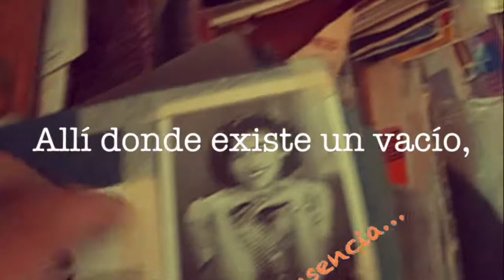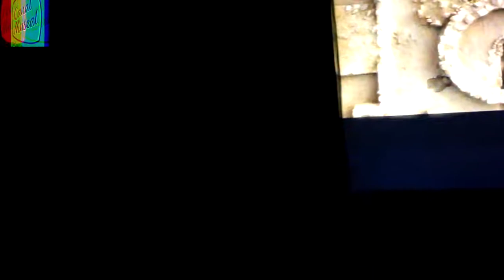CARAL DE NOCHE / Caral Raymi / Zona Arqueológica Caral (ZAC) / Canal Museal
Caral, La Civilización más Antigua de América, continúa viva tras cinco mil años de haberse formado en el área norcentral del país, en el valle de Supe – Barranca (Región Lima).

Así pudimos comprobarlo tras la celebración de su 24° Aniversario, en el que, durante tres días, se ofrecieron diversas actividades artísticas y culturales para todo el público organizadas por la Zona Arqueológica Caral (ZAC) UE 003 del Ministerio de Cultura, y encabezada por la Dra. Ruth Shady, junto a su equipo de arqueólogos y trabajadores.

El viernes 26 de octubre, al llegar la noche, todos los visitantes fuimos testigos de una de las principales actividades culturales místicas programadas, el Caral Raymi.

Por única vez, todo el sitio arqueológico, sus pirámides principales y todo el camino, fue iluminado para recrear el Pago a la Tierra, en agradecimiento a los bienes naturales ofrecidos durante el año.

En este acto, se hicieron ofrendas alrededor del Altar del Fuego Sagrado, como se hacía hace 3,800 años a.C., con la participación de toda la sociedad y de las autoridades de otros centros urbanos, como Miraya o Lurihuasi.

(Con información de ZAC)